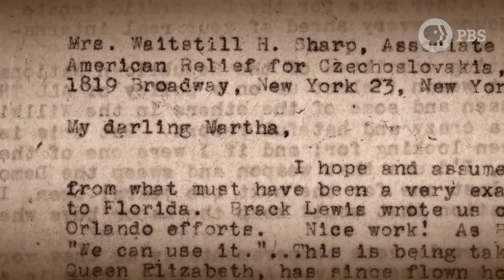Defying the Nazis: The Sharps’ War - Trailer Original (documentário)